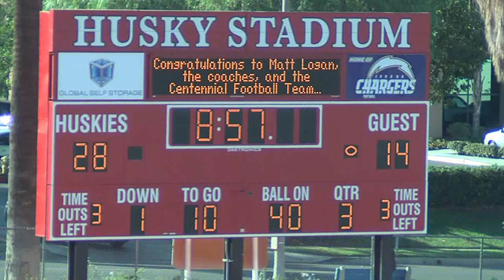Poly vs Centennial - 2nd Quarter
poly vs centennial - 2nd qtr